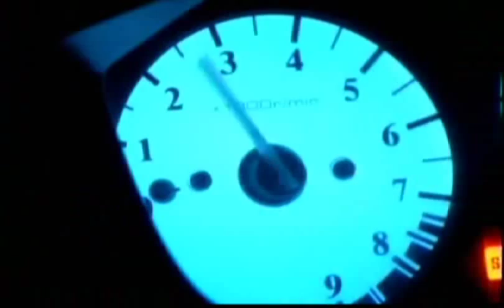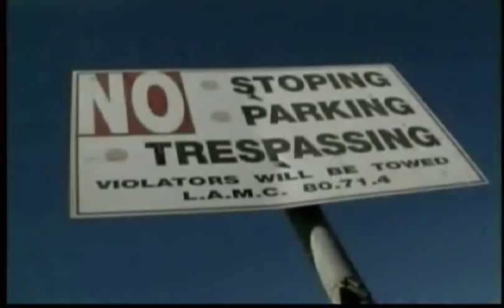Import VS Domestics Street Fury Brotherhood of Street Racers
Better quality of original BSR posted video
Bring Back
Brotherhood Raceway on Terminal Island